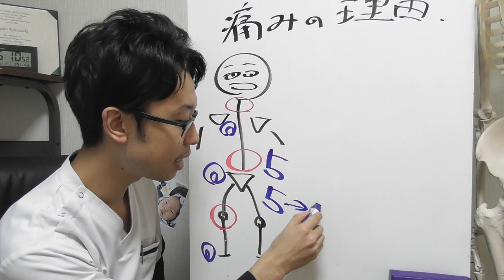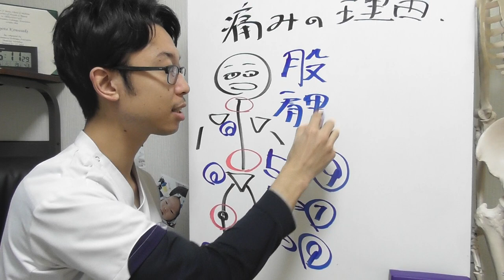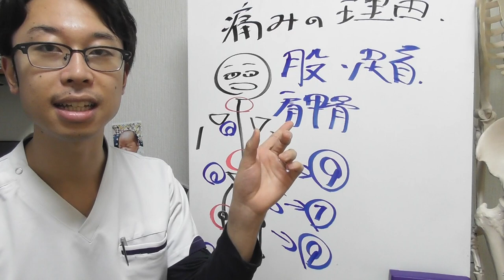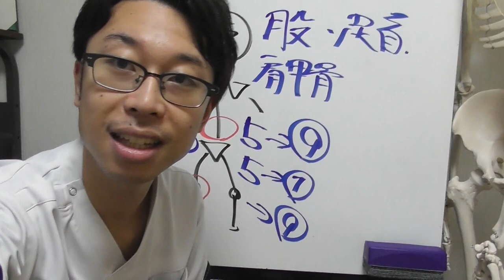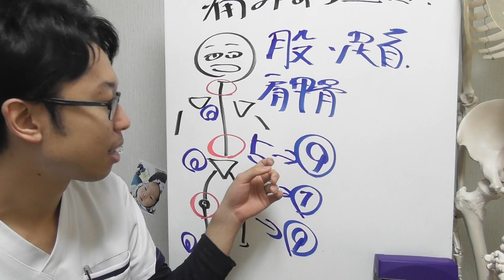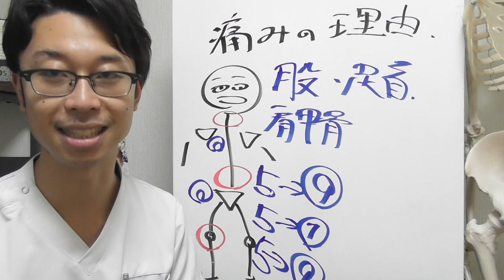痛みの理由とその対処法